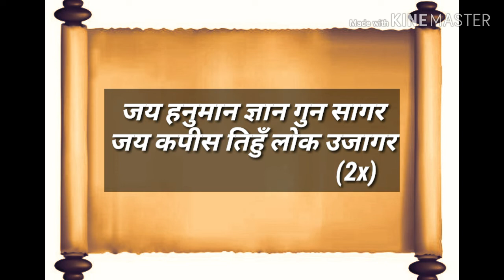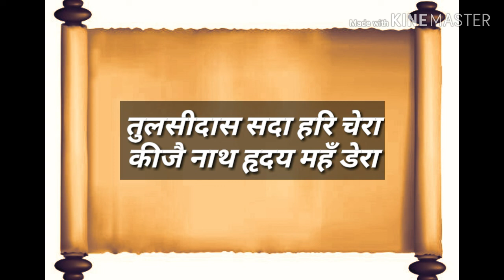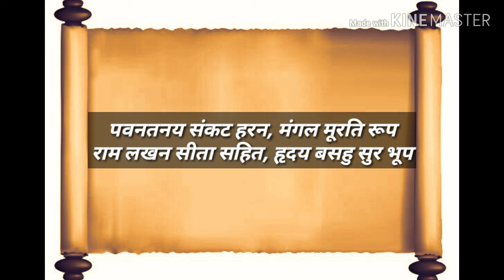।। श्री हनुमान चालीसा ।। Full Lyrics in Hindi ll 2019 ll